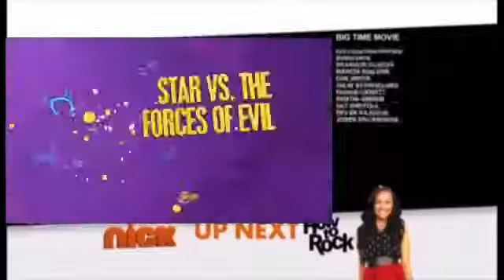Nickelodeon Split Screen Credits (Octuber 18, 2019)